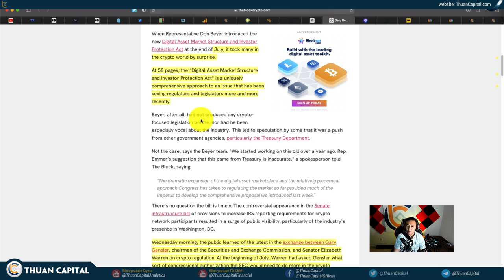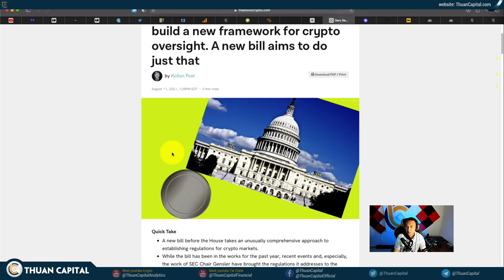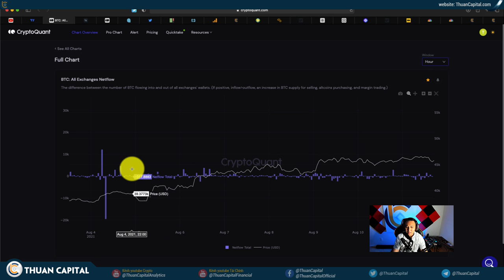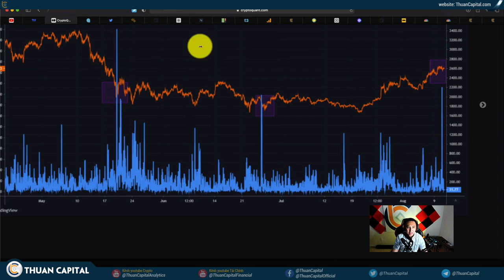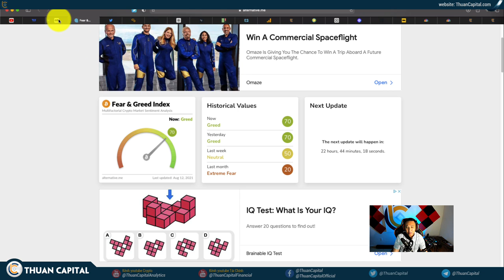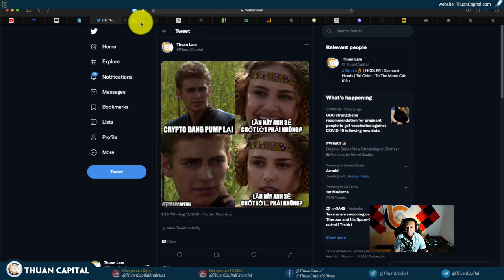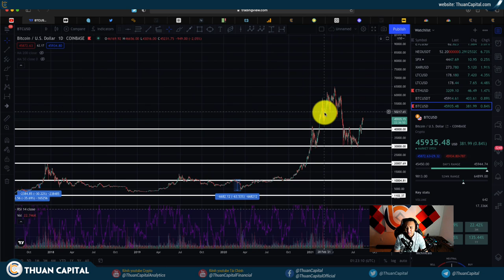1121 (Part 1) - Bitcoin $46K, Tình Trở Nên Lạc Quan… Và Tham Lam